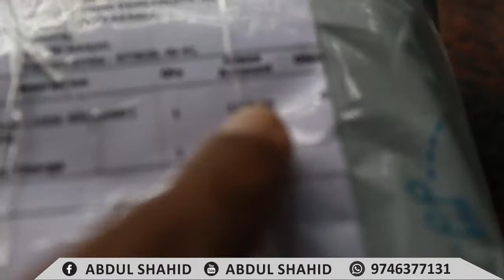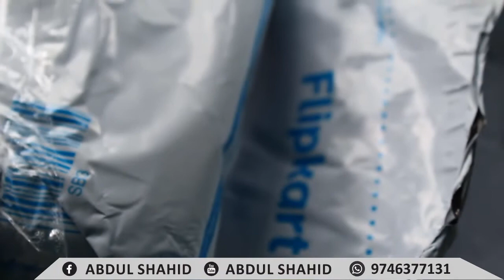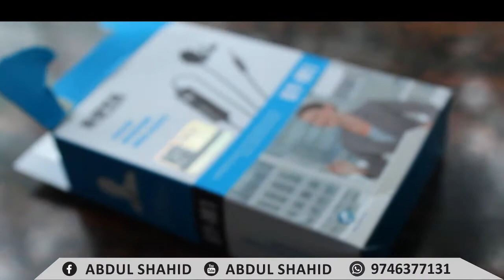Boya M1 Micro phone Unboxing and Review,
Best Budegt Mic For YouTubers wonderful mic for YouTube I am buying this product flipkart.com 1158 rupees

Write down your comment about this video in the comment section below the video .

* Mi, Vivo, OPPO It's easy for you to get a glimpse of the green

1. .Join me on social media.